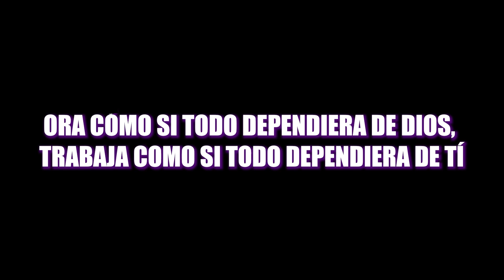Operación Esperanza: misión militar permitió el rescate de cuatro niños en la selva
El Comando Conjunto de Operaciones Especiales cuenta con personal entrenado para conducir la búsqueda y recuperación de personal en cualquier ambiente físico (selva, montaña, llanura o desierto), gracias a su alta movilidad, integración de tecnología de última generación y el empleo de capacidades especializadas para sobrevivir y persistir en condiciones restringidas para garantizar la protección de la vida.